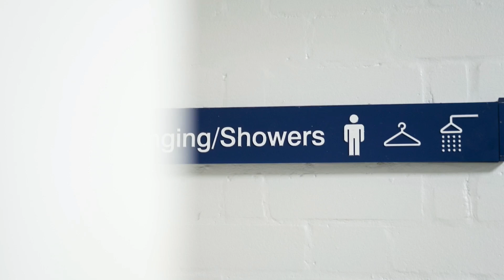Quick-thinking Lifestyles staff save man's life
Agrandfather who suffered a heart attack at Lifestyles Ellergreen leisure centre has praised Council staff for saving his life, calling their swift response “unbelievable.”